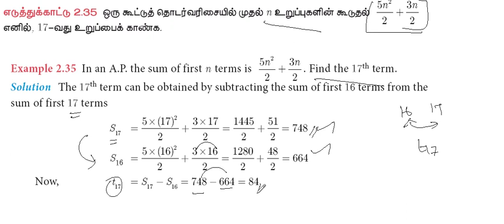10th Maths | Chapter 2 - Numbers and Sequences | Example 2.35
10th Maths Video Classes Full Pdf English Medium

10th Maths Video Classes Full Pdf Tamil Medium